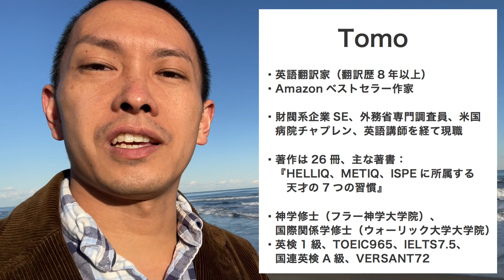【海外留学】海外留学中にやるべきことTOP3！その理由と取るべき具体的な行動について、イギリス・アメリカ大学院卒、英検1級、IELTS7.5の翻訳家が解説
今回は、海外留学中にやるべきことTOP3を厳選してあなたにお届けします！さらに、その理由と取るべき具体的な行動について丁寧に解説しています。
僕自身、19歳でカナダのバンクーバーに5週間の短期留学に行き、大学を卒業して社会人経験後、再び世界に渡りイギリス・アメリカ大学院の修士課程を修了しました。そして、ある時「留学中にすべきことで一番大切なのはこの3つだ」と悟りました。
本動画が、あなたが留学生活を送る上で今すべきことを見出し、目標を実現するための一助となりましたら幸いです。

‹動画内容›
１．英語の勉強をする
・兎にも角にも英語学習
２．友達を作る
・関係性の構築から得られる友人との関係は財産の宝
３．旅行する
・世界観（worldview）を広げる

【ひろゆき】※大学生がやるべきことはどれ？※勉強・留学・インターン※成功したひろゆきの実体験によるおすすめ※【切り抜き/論破】

【アメリカ 留学】絶対に知ってて欲しい危険な事アメリカ留学のリアルVlog#25

【ひろゆき】英語力アップには●●がおすすめ！？おすすめの留学先は？英語＆留学に関する質問まとめ【切り抜き】

【アメリカ 大学 留学】アメリカの大学に留学中の大学生が1日にしなければいけない課題の量は？Vlog#18

【他の動画のご紹介】
英検1級に合格するってどれくらいすごいの？翻訳のプロが英検1級の価値について丁寧に解説！

イギリスで人種差別を受けた話（これから海外大学院に留学したい人向け）

【親友が自殺した話】自死によって息子・娘・夫・妻などの大切な家族やかけがえのない友人を亡くした人へのメッセージ

IQが20違うと会話が成立しない？【IQ170の英語翻訳家が語る『HELLIQ、METIQ、ISPEに所属する 天才の7つの習慣』コラムその4】

TOEIC900点を取得するってどれくらいすごいの？翻訳のプロがTOEIC L&R 900点の価値について丁寧に解説！

翻訳家・作家のTomoによる「英語」×「海外留学」×「自己成長」チャンネル！
これまで政府職員、米国病院チャプレン、英国障害者ボランティアとして世界で活躍し、現在翻訳家・作家として活動するTomoが、英語力をアップしたい方、将来海外で活躍したい方、自己成長したい方に向けて役立つ動画をお届けします。
本チャンネルをご覧いただくメリット：
・プロ翻訳家が解説する英語学習法
・英語力向上へのヒントが得られる
・日本や海外に対する理解が深まる
・自己成長に必須の自己認識力が深まる
・人生で不可欠な慰めや励ましを得られる
You never know until you try!😊

中村友彦（なかむらともひこ）
KARIS翻訳サービス代表。
英語翻訳家、作家。
上智大学グリーフケア研究所推薦、日本スピリチュアルケア学会認定スピリチュアルケア師。
財閥系企業のSE兼翻訳担当として3年間の翻訳業務、外務省専門調査員として2年間の通訳・翻訳業務に従事。
米国病院のチャプレンとして延べ2,000人超の患者様とご家族にケアを提供。
米国フラー神学大学院神学修士課程修了。
英国ウォーリック大学大学院国際関係学修士課程修了。
英検1級、TOEIC965、IELTS7.5、国連英検A級、VERSANT72。

【主な著書】
『英語力アップ厳選トレーニング20選』（Amazon翻訳部門ベストセラー1位）
『3ヶ月で突破 TOEIC(R) L&Rテスト900点! 5つの戦略』（Amazon翻訳部門ベストセラー1位）
『最強のVERSANT攻略法』（Amazon翻訳・通訳2部門ベストセラー1位）
『HELLIQ、METIQ、ISPEに所属する 天才の7つの習慣』（Amazonリーダーシップ・自己啓発・倫理学3部門ベストセラー1位）
『アサーティブな思考と行動』（Amazonビジネスコミュニケーション部門ベストセラー2位）
『フィリピンのストリートチルドレン』（Amazon外交・国際関係部門ベストセラー2位）
『精神障害者へのスピリチュアルケア』（Amazon精神医学部門ベストセラー4位）

【翻訳・通訳実績】
UCLA経済会議報告書、政府要人の通訳、シンクタンク資料、ロサンゼルス・タイムズ記事、テレビ番組のスクリプト、大手造船システム、ソフトウェア技術マニュアル、英文ビジネスメール、学術論文、大学の志望理由書、電子書籍、履歴書、不動産登記簿、賃貸契約書、医療文書、病院の紹介状、企業報告書、労働条件書、NDA、プライバシーポリシー、美容室メニュー、企業ウェブサイト、企業案件プレゼン、企業紹介ビデオ、英語の動画、文字起こし、小説、歌詞など

おかげさまで、これまで300以上の個人、法人、団体とお取引きいただいています。

‹日英・英日翻訳›一般文書、契約書、学術文書まで幅広く対応

‹英文レジュメ作成›あなたの外資系企業への転職活動を徹底サポート

‹御著書翻訳›海外出版を目指す作家様向け

【スピリチュアルケア実績】
患者様への寄り添いと傾聴、最期を迎える患者様の看取り、ご遺族へのグリーフケア、自殺願望・うつ病・リストカットに苦しむ精神病患者へのケア、オンコール対応、集中治療室（ICU)・緊急治療室（ED)・精神科病棟担当、ジョハリの窓・逆視点・アサーティブネスに関する講演など

◯Amazon著書一覧